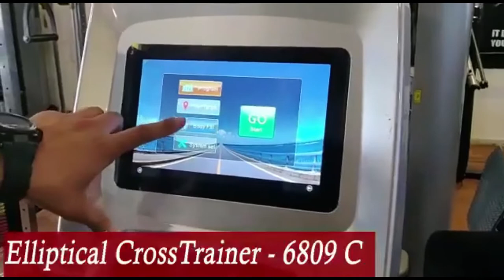BEST ELLIPTICAL CROSS TRAINER IN INDIA | HOW TO USE ELLIPTICAL CROSS TRAINER | ENERGIE FITNESS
Here Are The Solutions For All Your Queries#gym

The elliptical cross trainer is a popular fitness machine that offers a low-impact, full-body workout. It simulates running, walking, and stair-climbing motions, making it ideal for those with joint issues. This versatile equipment helps improve cardiovascular health, burn calories, and tone muscles, making it a great addition to any fitness routine.

energiefitness introduced Imported CrossTrainer for whole body workout. Cross Trainer drastically cuts down stubborn layers of fat in the legs and upper body.

Fitness is a brand of Energie Health Equipment (P) Ltd., the largest Importer, and Supplier of Heavy Duty Commercial Treadmills, Exercise bikes, Commercial Multi-Stations Gym, Cardio Machines, Home Use Fitness Equipment.

Energie Fitness has embarked on a mission to make India an unhealthiness-free place. Energie Fitness stands as the fastest-growing brand to enter the club of Top 5 Fitness Equipment Brands in India. We attribute our path-breaking success to our wide portfolio of products and solutions, sensitivity toward our customer needs, and best value proposition. Energie Fitness products pass stringent quality standards and follow ISO 9001, 14001 certifications. Today Energie Fitness's wide portfolio of products and solutions is meeting thousands of customer needs at various Commercial Gyms and Households.

best elliptical cross trainer for home use in india
cross trainer elliptical benefits
Benefits of Using an Elliptical Cross-Trainer
Treadmill vs Elliptical vs Bike - Which one is BETTER?
elliptical cross trainer
25-Minute Intermediate Full Body Elliptical Workout